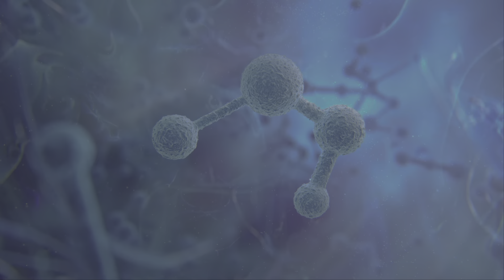Assassin's Creed® Mirage Just A Preview 4K | HDR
Game of day by @streetsidegame on Instagram

TWITCH ME @sonorside